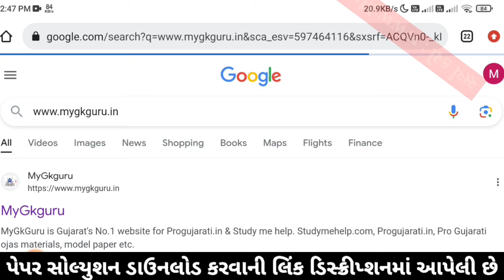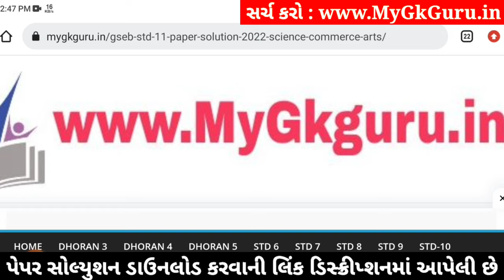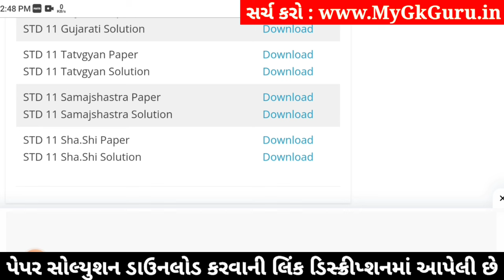std 11 tatvagyan paper solution 2024 50 marks, std 11 tatvagyan second exam paper 2024, 11 tatvagyan